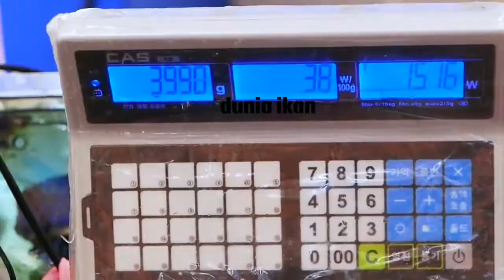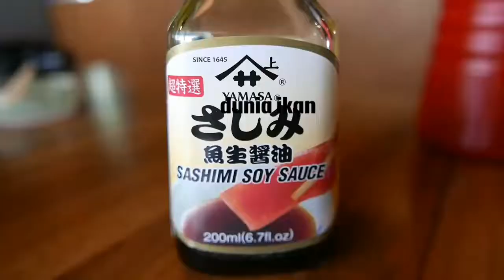Makan lobster capit besar di korea